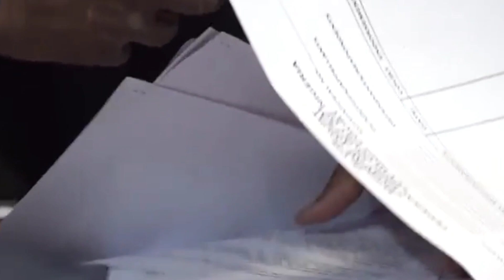Breaking: Peter Obi, Atiku Heads To The Supreme Court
The much-anticipated verdict of the Presidential Election Petition Court (PEPT) is expected to be delivered on Wednesday dismissed Peter Obi and Labour Party petition

Nigeria Politics 4th September,  2023
International communities warned Tinubu ahead of court ruling

The Judiciary Will Remove Tinubu & Nothing Will Happen –Rivers Group Gives A Stern Warning To Judges

$460,000 Forfeiture - Tinubu should not distract Nigerians with Niger Coup

Court will DECLARE Peter obi president
Peter Obi Vs Tinubu court proceedings update